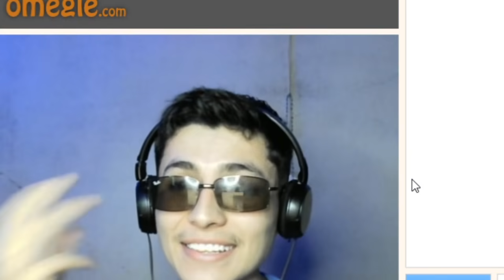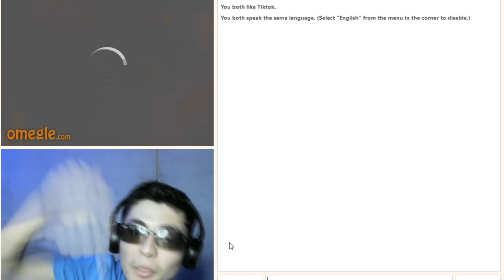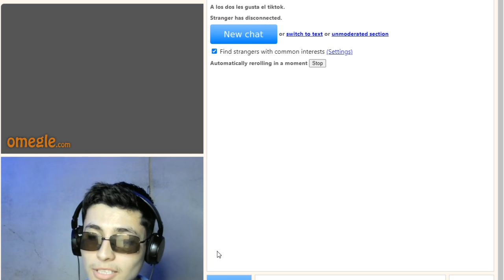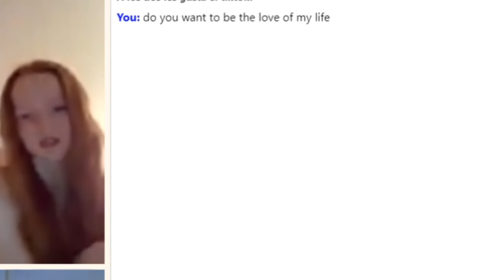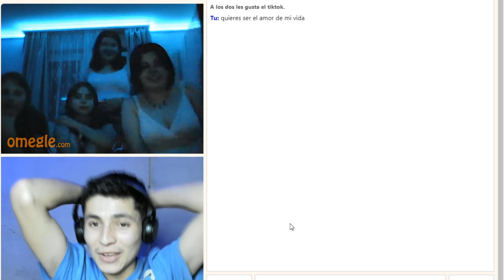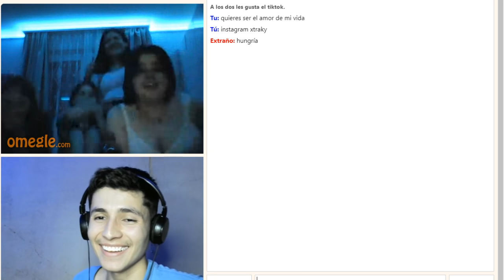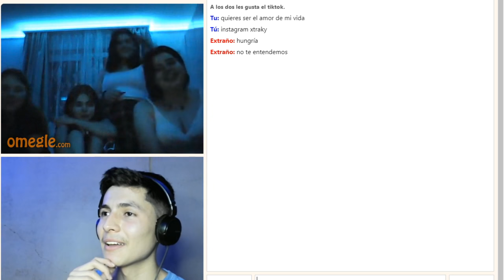CONSEGUI 5 NOVIAS EUROPEAS en OMEGLE - XTRAKY *REACCIONES GRACIOSAS*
hey hey hey , el dia de hoy espero que les guste este video , me diverti mucho, espero que les guste y le den mucho apoyo al video , si quieren una segunda parte

hola hola, yo soy xtraky , y solo soy un chico al que le gusta hacer videos y música y divertirse .
me gusta mucho reaccionar a youtubers, por ejemplo , lulu 99, yolo aventuras, katie angel , fede vigevani ,coloridas , y también otro tipo de cosas.